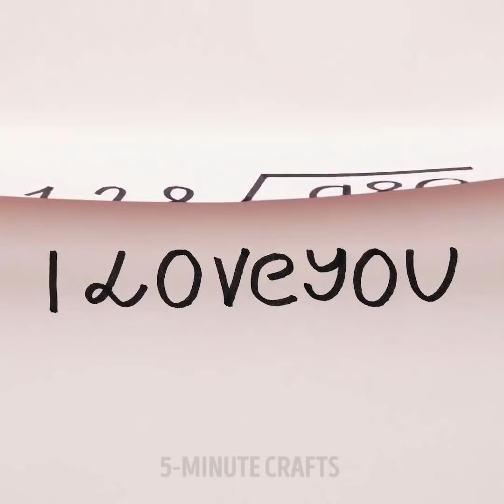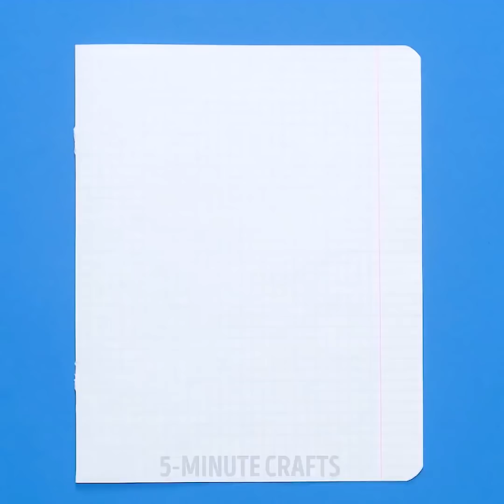25 DICAS DE DESENHO SIMPLES E DIVERTIDAS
DESENHOS E DICAS PARA INICIANTES

Você já pensou que o desenho é apenas para pessoas talentosas ou artistas? Não, isso não é verdade!
Claro, você pode começar a aprender técnicas de pintura fundamentais para se tornar um artista, mas quem tem tanto tempo para isso? Estamos aqui para ajudá-lo a realizar seu sonho.
Você pode começar a desenhar agora mesmo! Nosso vídeo é repleto de dicas fáceis para iniciantes que ajudarão você a gastar tempo com diversão. Nossas técnicas de desenho vão impressionar você com certeza!
Eu vou demonstrar a maneira mais simples e criativa de desenhar um vestido, pessoas e até edifícios.
Alguns tipos de desenho de enfeite o levarão de volta aos seus dias de escola, mas temos algumas poucas surpresas para você!
Você vai adorar desenhar animais depois de assistir ao vídeo, como fazemos de maneira incrível, que vai impressionar todos ao seu redor! Animais de uma linha e animais feitos de números e círculos serão uma maneira legal de brincar com seus amigos e entreter as crianças ou você pode até mesmo começar a desenhar desafios durante a sua festa!
Você sabia que a criatividade é a habilidade que deve ser desenvolvida como qualquer músculo? Aqui temos muitas ideias de desenho para estimular sua imaginação.
Você já ouviu falar sobre pintura de fios ou cordas? Experimente esta divertida técnica de pintura usando as cordas puxadas. A pintura de corda puxada certamente surpreenderá pessoas de muitas idades diferentes. Confira esta maneira absolutamente maravilhosa de fazer fotos e cartões abstratos com suas próprias mãos.
Além disso, você pode surpreender seus amigos com obras feitas com café e preparar os cartões de aniversário com fotos feitas de café. Não se esqueça de conferir o nosso Pikachu de café aqui em nosso vídeo!

Comece a criar sua própria obra de arte agora!

TIMESTAMPS:
00:26 Desenhar cabelos
05:46 Animais com uma linha
07:05 Pintura com fios
08:06 Gato no café